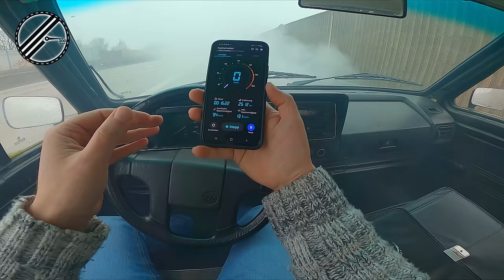ENGINE FAILURE | VW Caddy 14D MK1 1.6 TD Diesel 60 PS Top Speed Drive German Autobahn POV GONE WRONG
1991 Volkswagen Caddy 14D MK1 1.6 TD Diesel 44 kW/60 PS 110 Nm 1588 ccm 222.000 km No Speedlimit Top Speed Drive POV on German Autobahn / Deutsche Autobahn GONE WRONG | ENGINE FAILURE

Make authentic driving great again!
That is my motto.

I am a german car driver with 20 + years of driving experience and as you could have guessed: I love cars. I show you how I drive from my POV with two onboard cams. There is “no speedlimit“ for me, only the limit of the car can stop me. I demonstrate acceleration tests ( 0-100 kph / 0-200 kph / 100-200 kph / 200-300 kph ), high-speed-runs and test drives on the German Autobahn / Deutsche Autobahn. With my videos I want to give you a real and raw driving experience with all type of cars (manuel, automatic, electric, hybrid)  and all the noises that come with it. So let‘s find out how fast I can drive, shall we? But I have one last message for you: Please don‘t test your limits on the streets when you don‘t know what you are doing. Before I film, I make sure that the car is safe. So please do that as well and stay safe, my friend. So what do you think about this car? Let me know down in the comment section!